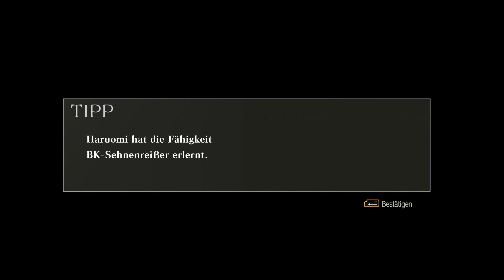🐇 GOD EATER 2 RAGE BURST #66 - Bist du mental bereit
Die Mitglieder der Spezialeinheit Blood gehören einer
Tochtergesellschaft der Fenrir Organisation an und werden
zur Unterstützung und Erforschung ausgesandt. Schlüpfe in
die Rolle des neuen Rekruten und meistere den Umgang mit
besonderen Waffen, stelle dich gewaltigen Monstern und
schließe dich mit kultigen Charakteren zusammen, um in GOD
EATER 2: Rage Burst gemeinsam für die Menschheit zu
kämpfen.

Entwickler: BANDAI NAMCO Studio, SHIFT, QLOC